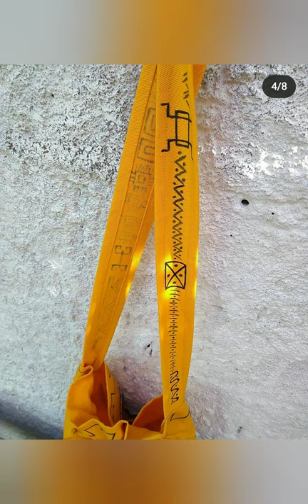Pintura serigrafia artesanal, tamanduá Bandeira com representação de grafismo indígena.